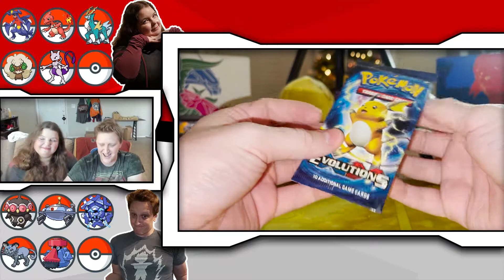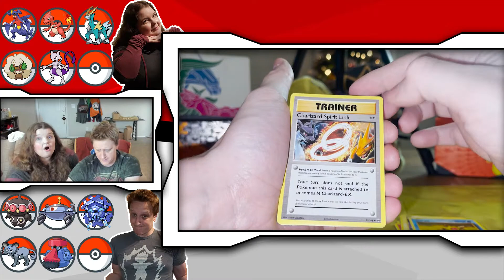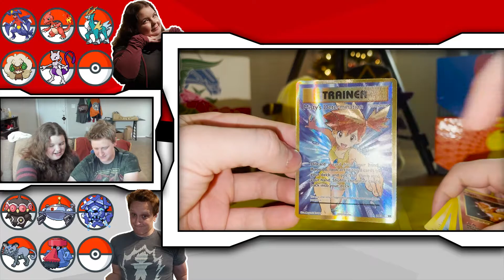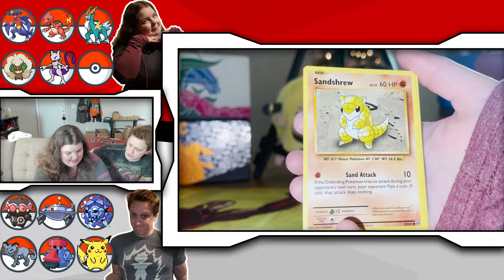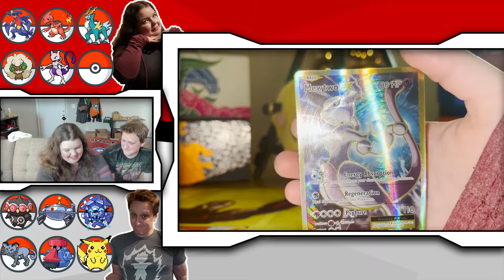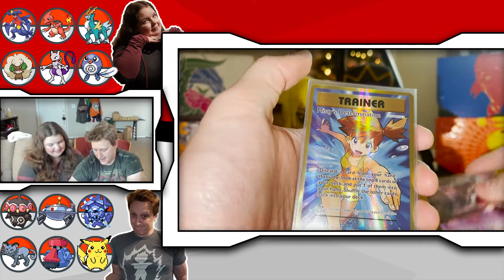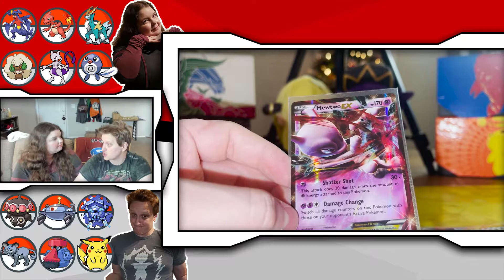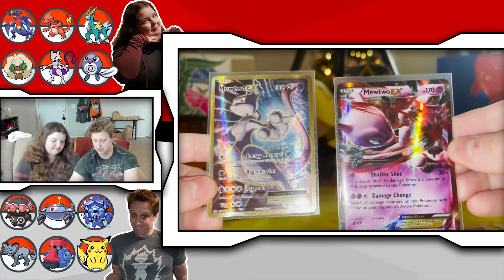Pokemon TCG Christmas Countdown! DAY 6!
in todays video its the final day of our Pokemon TCG Christmas Coundown pack openings! where we open 1 pack each of pokemon cards, choose a pokemon from that pack to make a team with!